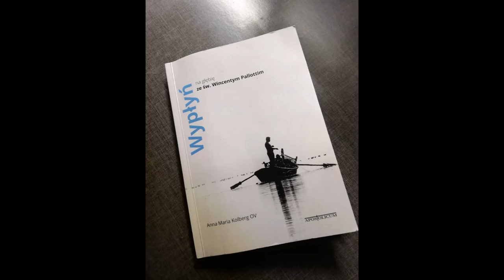Wypłyń na głębię ze św. Wincentym Pallottim- Jednoczyć wysiłki- s. Oliwia